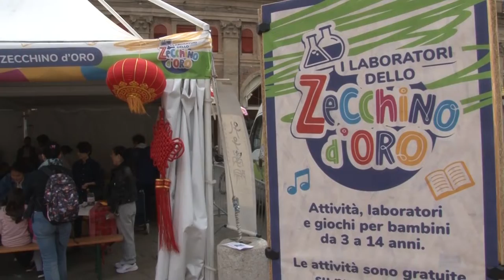Le interviste del Festival - Marcella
Direttamente da piazza Maggiore 📍 facciamo un salto allo stand dei Laboratori dello Zecchino d'Oro

👤 Con Marcella, volontaria responsabile area Laboratori dello Zecchino d'Oro

🎥 Grazie a Paolo e Giovanni Garuti